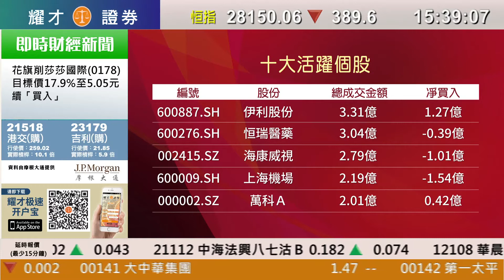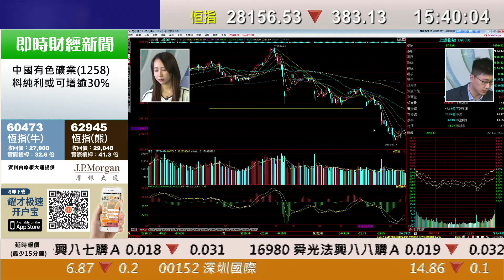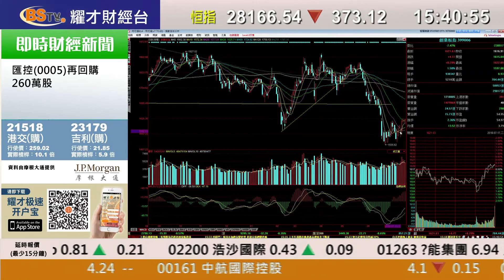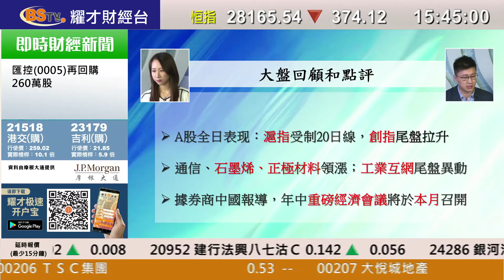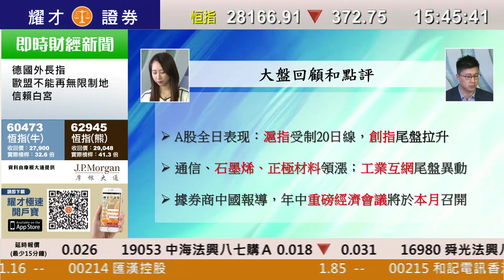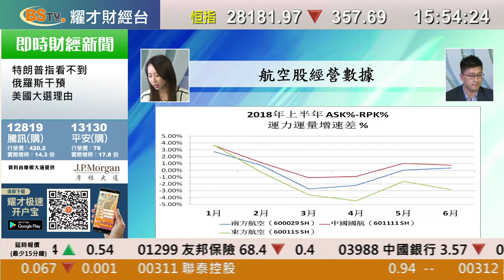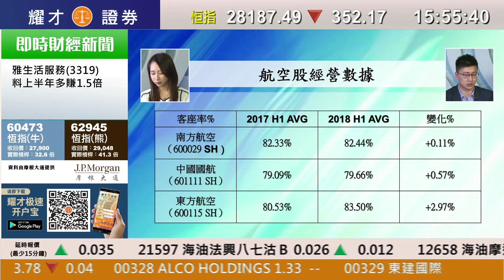耀才財經台 A股全日通 鄭銳敏 黃澤航－沪指受制20日线 创指尾盘拉升 点评航空股